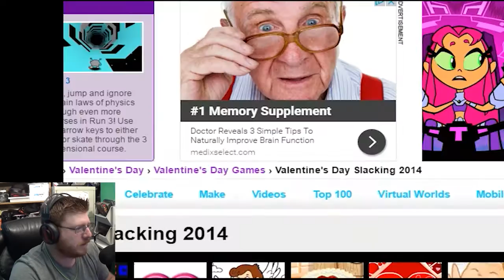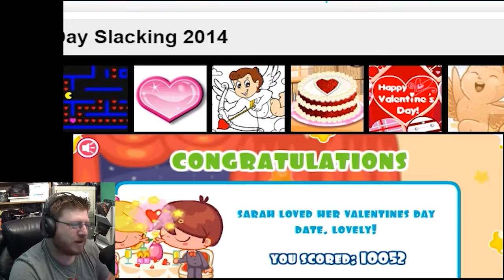Happy Valentines Day! - Valentines Day Games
Game Link:
Valentines Day Slacking 2014: